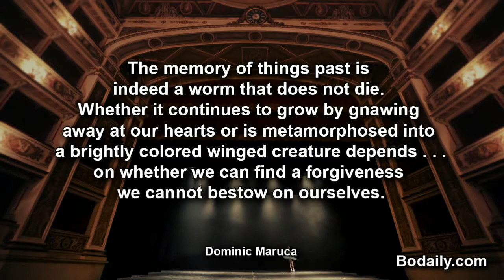The memory of things past is away at our hearts or is metamorphosed into a brightly colored winged c